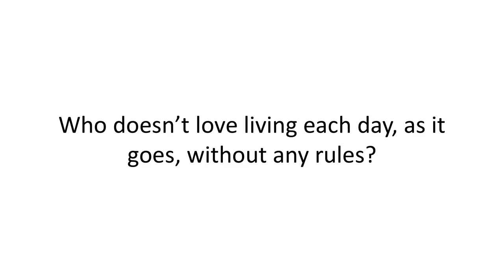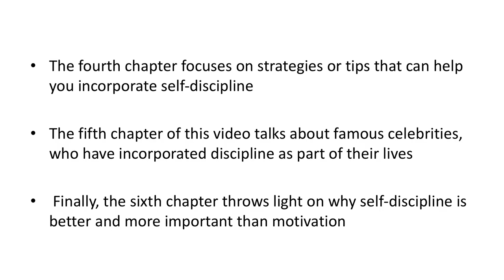The Ultimate Power Of Discipline Video 01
Self-discipline is the secret ingredient to success. Motivation drives you, but only discipline can keep you going, ensuring that you continue to work hard towards your goal, even if there are countless obstacles in your way. Having great self-discipline prevents you from being reckless and remove all impulse from your thoughts and actions. Which in turn allows you to make decisions quickly and efficiently.

This 8-part video course will teach you how to master the art of discipline to achieve unimaginable success. You will learn strategies to implement self-discipline in your own life and enjoy incredible rewards.

With this course you will:

Bring your level of productivity to a new stratosphere
Incorporate the Power of Discipline in your daily lives
Become the Top Performer in your personal and professional life
Accomplish so much more than you ever thought possible
Experience exponential growth in your character values
Achieve ALL your dreams as quickly as possible